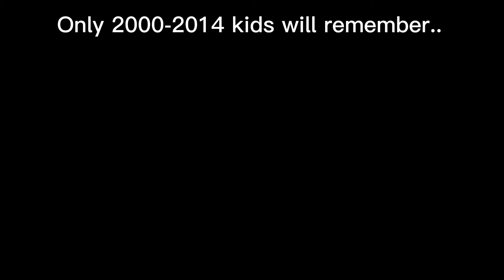Only 2000-2014 kids will remember…😔